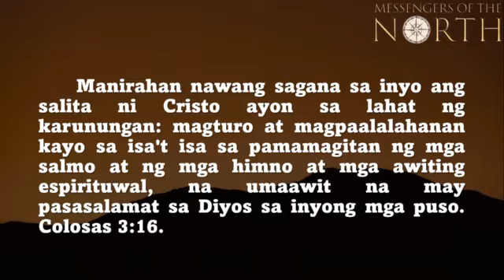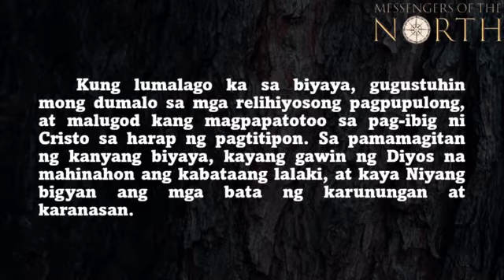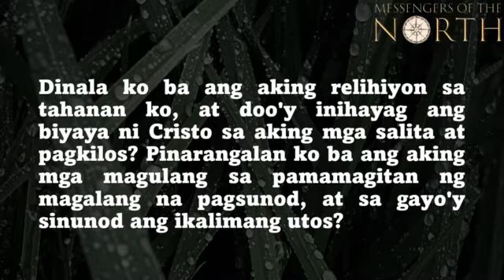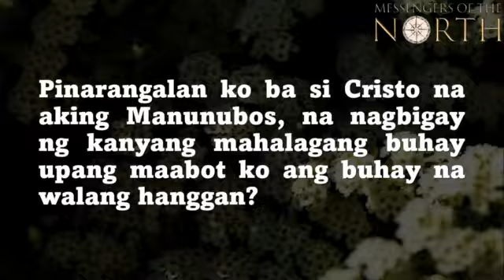HUNYO 22, 2022 MANANAHAN SA AKIN ANG SALITA NI CRISTO